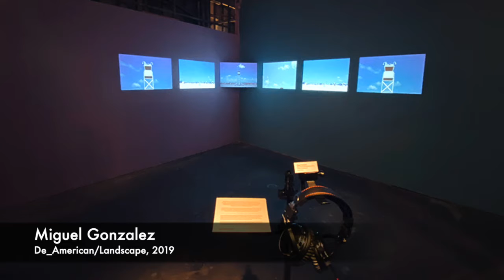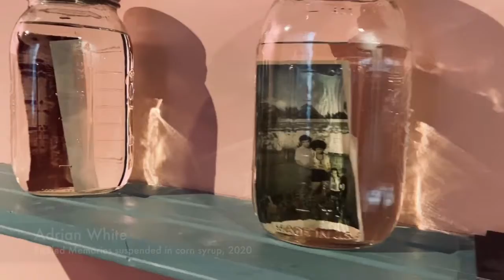RESIGHT at El Rincon Social, Houston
RESIGHT
March 6-8, 2020
El Rincon Social

Artists: Steven Baboun , Jesse Egner , Tere Garcia , Miguel Gonzalez , Janiuci Güntzel, Amanda Johnson , Anjelic Owens and, Adrian White .